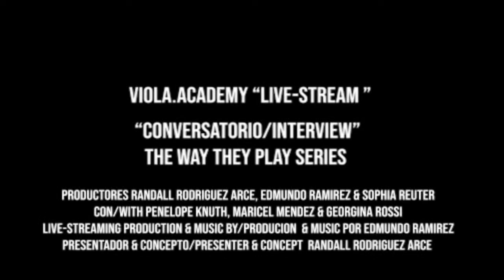Edmundo Ramirez-Live-Stream Viola.Academy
Clase Magistral con/ Master Class with Dr. Jerzy Kosmala